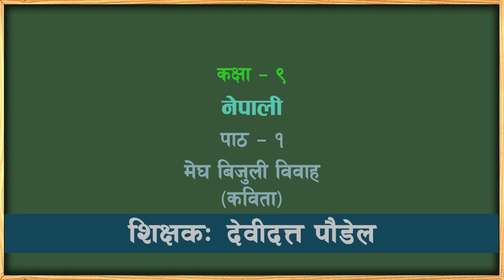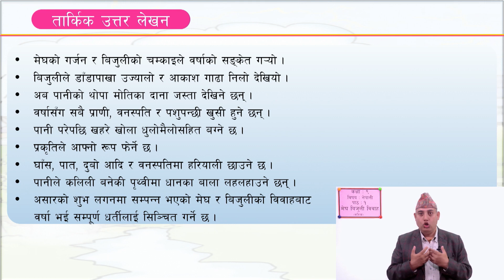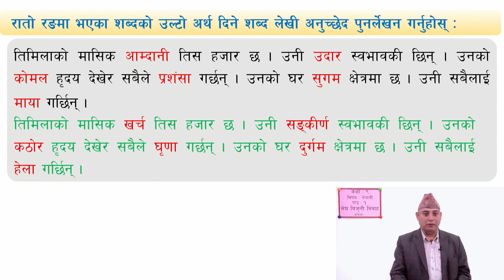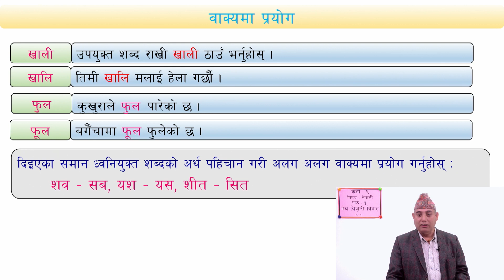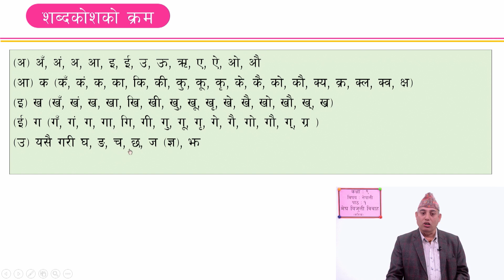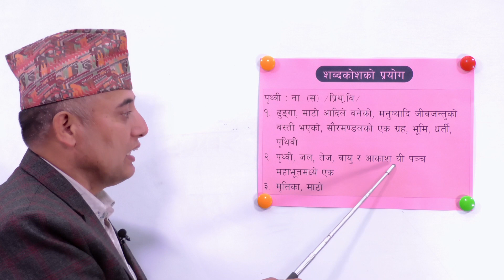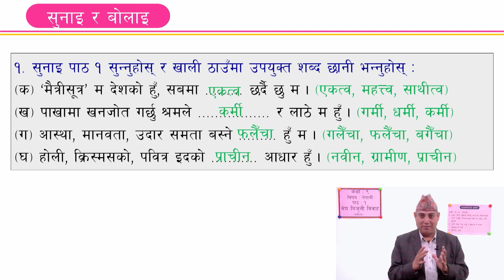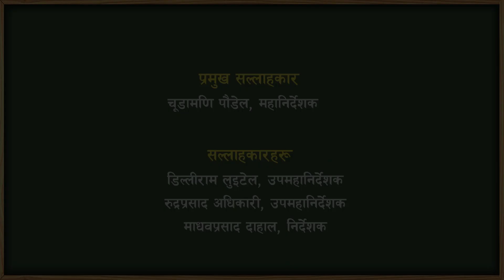४ कक्षा ९ नेपाली पाठ १ मेघ बिजुली विवाह कविता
कक्षा ९
नेपाली
पाठ १ मेघ बिजुली विवाह कविता

सानोठिमी, भक्तपुर
© Center For Education and Human Resource Development
Sanothimi, Bhaktapur